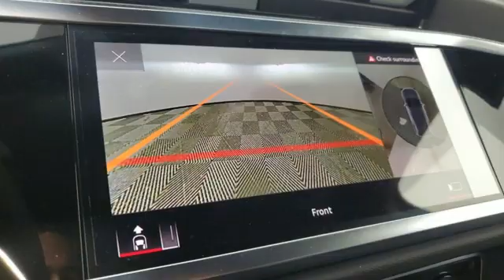New 2025 Audi Q3 Marietta Atlanta, GA U58968 - SOLD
Year: 2025
Make: Audi
Model: Q3
Trim: Premium Plus
Engine: 2.0L 4-Cylinder TFSI
Transmission: 8-Speed Automatic with Tiptronic
Color: White
Interior: Uk/G.White
Stock #: U58968
VIN: WA1EECF3XS1002436
 Price includes: $1500 - Season of Audi Customer Credit. Exp. 01/02/2025

Address:
1715 Cobb Parkway South